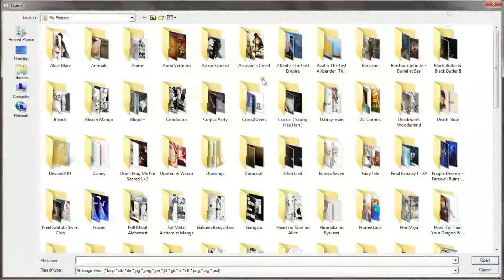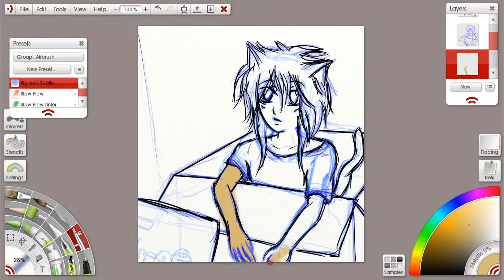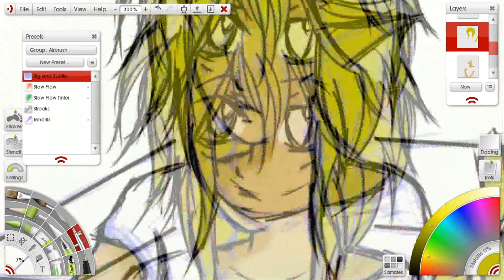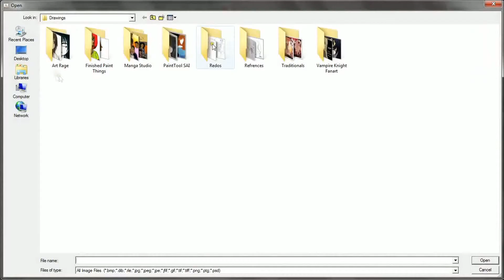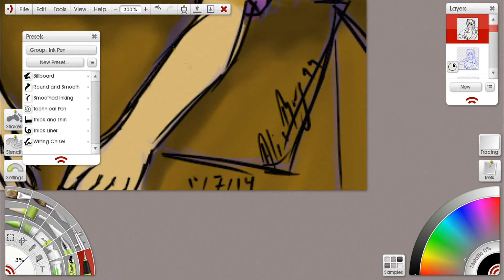Speed Draw: Neko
I've put together another one
I just had the idea for this constantly popping up in my head so I finally did it a week or so ago and finally put the video together today so yea